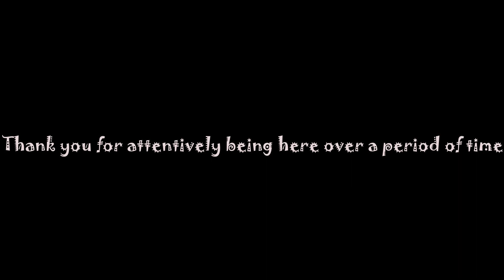Most handsome pageant winners series (Part 5)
VINICIO MODOLO FROM ITALY

MATHEUS SONG FROM BRAZIL

The content of the video focuses on male fitness, artistic male beauty and aesthetics. It is centred around male fitness enthusiast and fitness trainers from different parts of the world. This video is purely meant to create awareness in the fields of male beauty, fitness and aesthetics and meant for people who appreciate artistic beauty and masculinity. It is not meant to promote any sort of nudity or vulgarity.

Notwithstanding the provisions of sections 106 and 106A, the fair use of copyrighted work, including the use by reproduction in copies or phonorecords or by any other means specified in the sections above, for purposes such as criticism, comment, news reporting, teaching (including multiple copies for classroom use), scholarship, or research, is not an infringement of copyright.